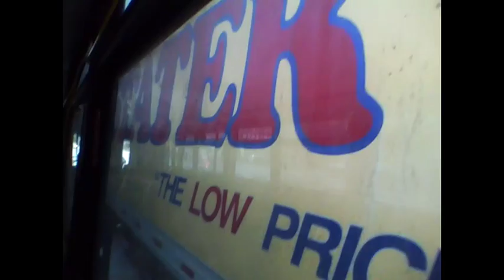Foothill Transit 2003 Orion V CNG F1301- Ride Video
Note:
This bus was on detour due to an accident on Grand Avenue between Amar Road and Valley Boulevard.

About this recorded stretch:

Heading west on Temple Avenue/Amar Road, the bus turns left at Lemon Avenue and heads south to La Puente Road. There the bus turns right and heads west to Nogales Street.

Engine: Detroit Diesel Series 50G

Recorded Sunday October 17th, 2010

Photo: Foothill Transit 2003 Orion V CNG F1337 on Line 492 eastbound.